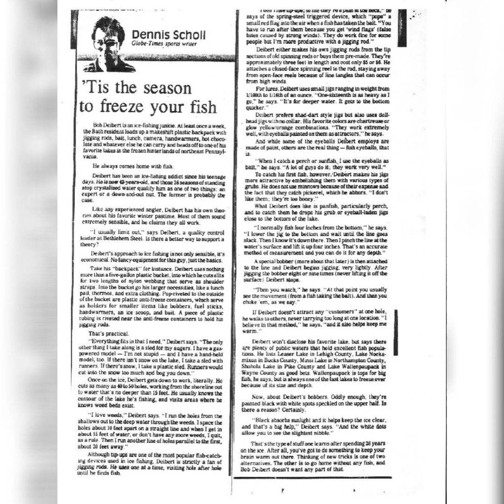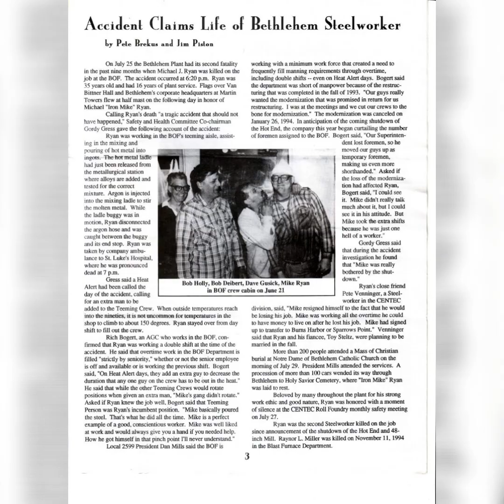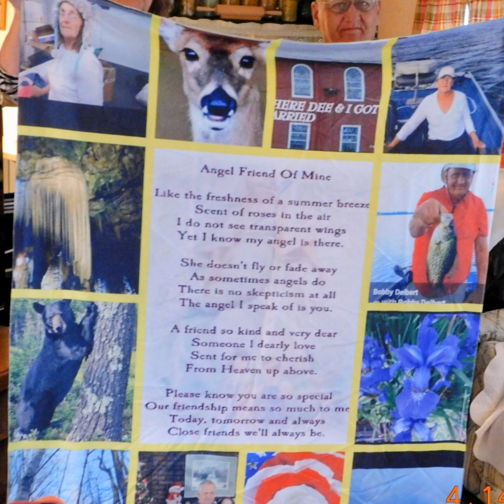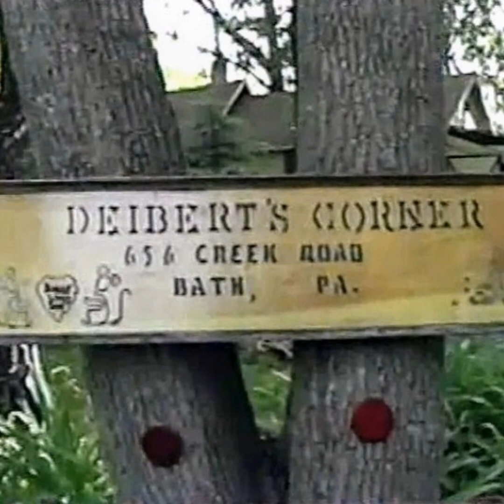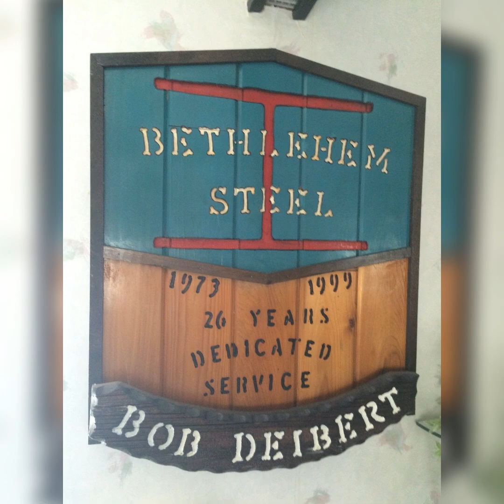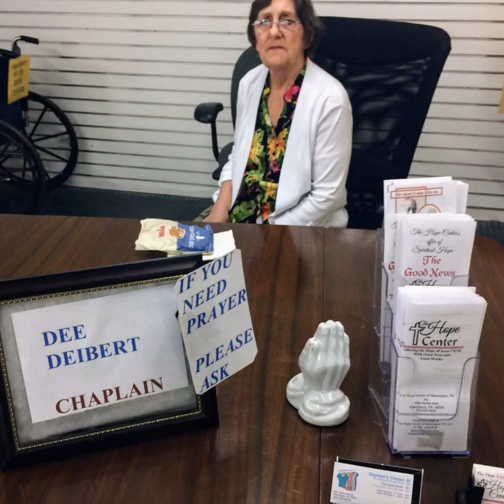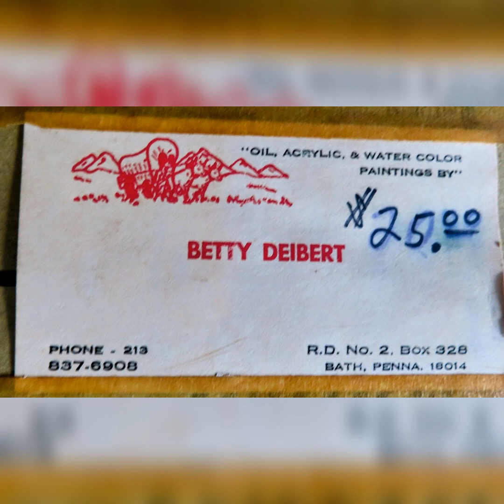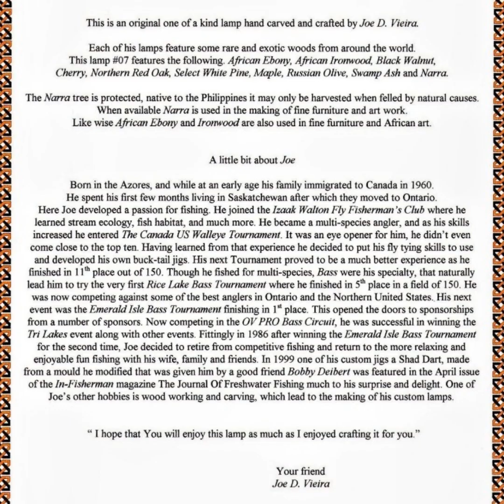April 26, 2024